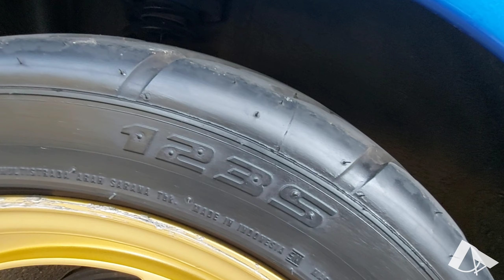MODIFIKASI MITSUBISHI LANCER CK 4 | SIMPLE GANTENG.